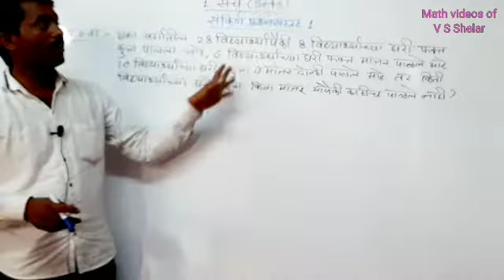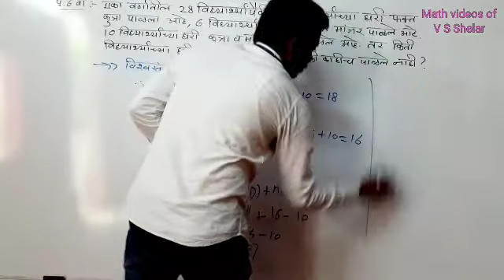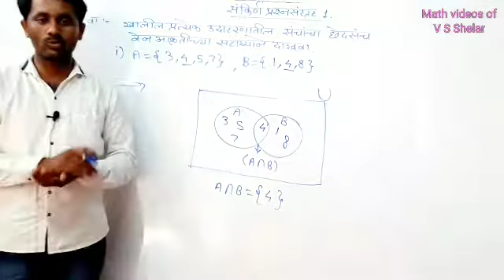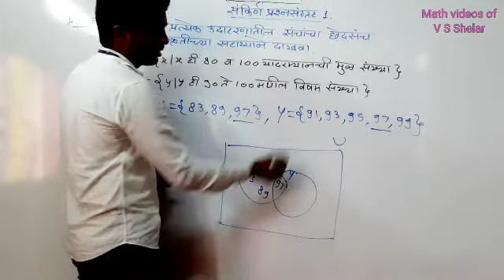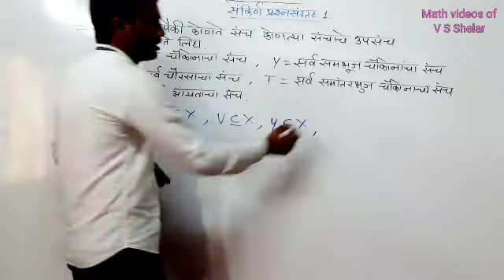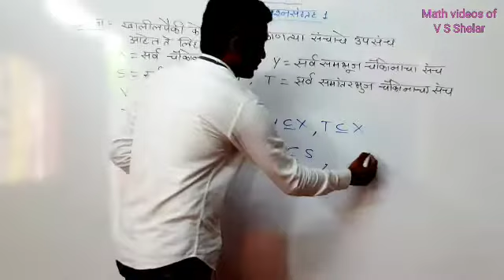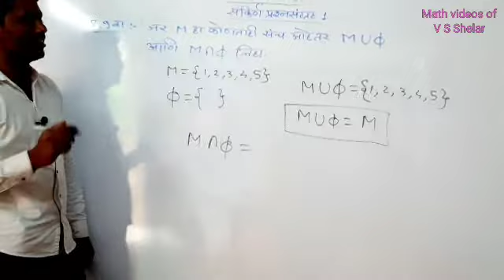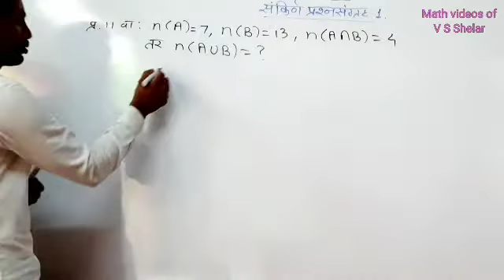इयत्ता 9वी | संच/Sets | संकीर्ण प्रश्नसंग्रह 1/Sankirn prashnsangrah 1 | Math videos of V S Shelar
इयत्ता9वी_गणित संकीर्ण_प्रश्नसंग्रह_1 सरावसंच१•४ सरावसंच1•3 सरावसंच१•१ सरावसंच१•२ 9th_class_गणित संच Sets Math_videos_of_V_S_Shelar या video मध्ये इयत्ता 9वी चा सरावसंच 1.2 सोडवून दाखवलेला आहे.